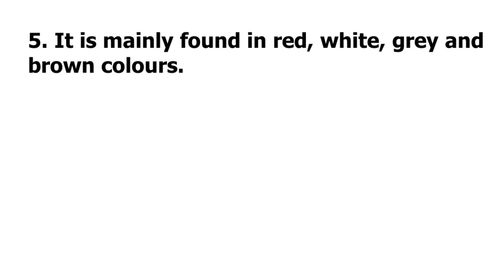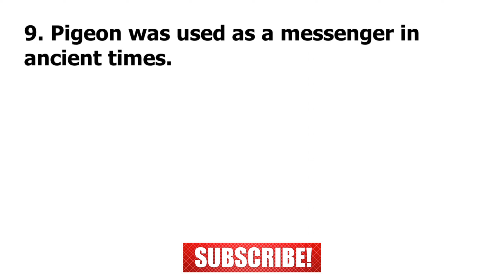10 Lines Essay On Pigeon In English | Easy Sentences About Pigeon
10 Lines Essay Pigeon In English